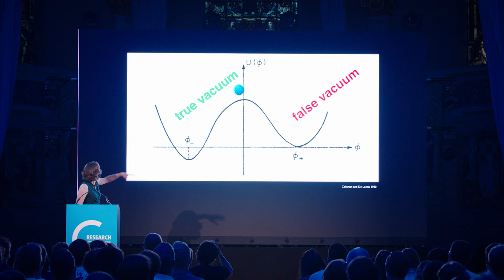G-Research Distinguished Speaker Series: An Interview with Dr Katie Mack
Watch our interview with Theoretical Astrophysicist Dr Katie Mack, where she discusses how her field of study is overflowing with theories for discovering the truth of the universe, and predicting its end.

You can watch Dr Mack's full talk 'From the Big Bang to the End of Time' here

If you're interested in staying up to date with our Distinguished Speaker Series, please enter your details